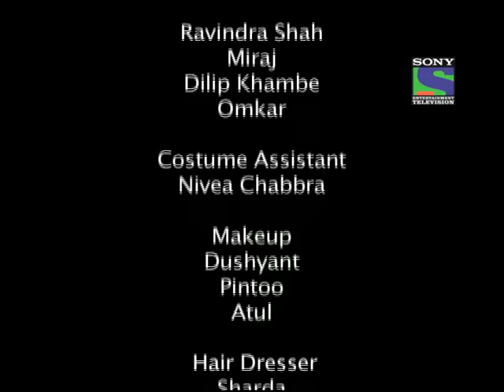Baat Hamaari Pakki Hai - Episode 18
Shravan is calling to tara but tara  father is not pic the tara call. Other  said inder family is decorating the house and waiting  pratap family. Other said prataps all family is ready going to inder  house . and all family is waiting for shravan .. and then shravan desaided  I will go and meet that girl and hi is getting ready. And other said iders all family  is ready.. and this said pratap family going to inder house fixed the shravan and saachi rishta.. other said viren calling to shravan that girl is not tara but shravan is not pic the call. And then pratap family is coming to inder house. And  shravan is going meet to that girl room then shravan is seen that girl is not tara this is saachi